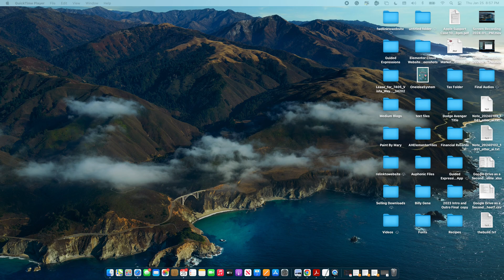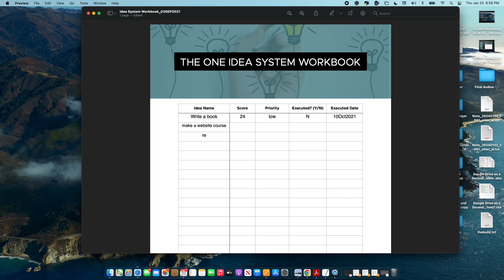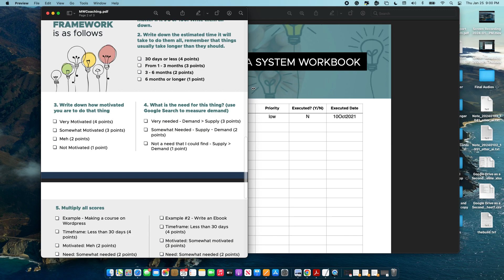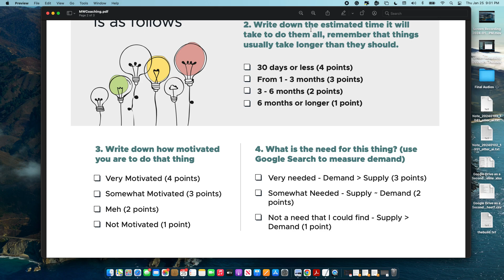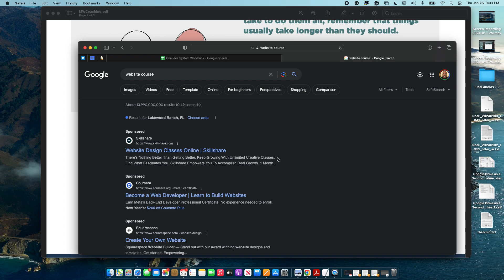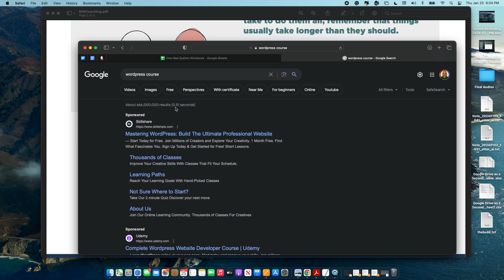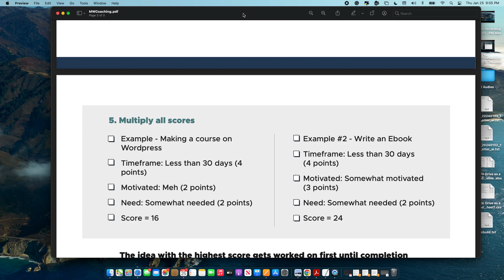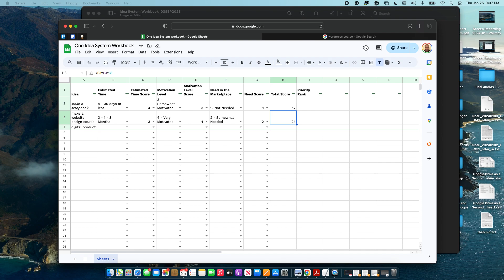One Idea System Explanation Video